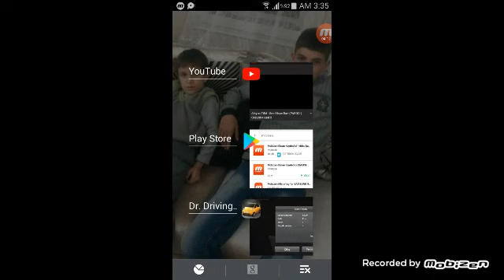İki oyun oynadık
Fire fire ve Dr.  Driving